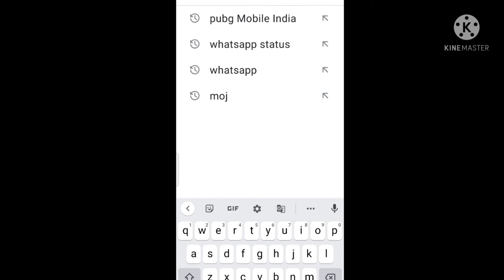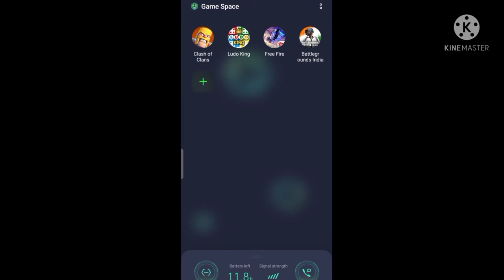PUBG MOBILE INDIA DOWNLOAD TO PLAY STORE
pubg Mobile downloads Play Store
Jo apko ay video achy lagy to like kar do